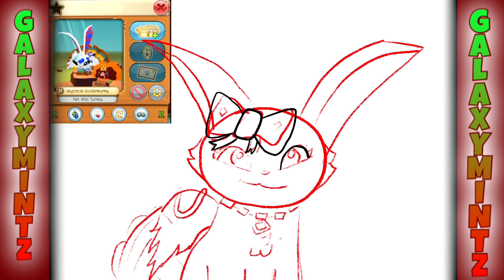Galaxymintz DRAWS random jammers #2 || Animal Jam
Animal Jam Username ➪ Galaxymintz

I edit with: Videostar (for iOS), iMovie (for iOS), Procreate (for iOS), PicsArt and ibis paint X